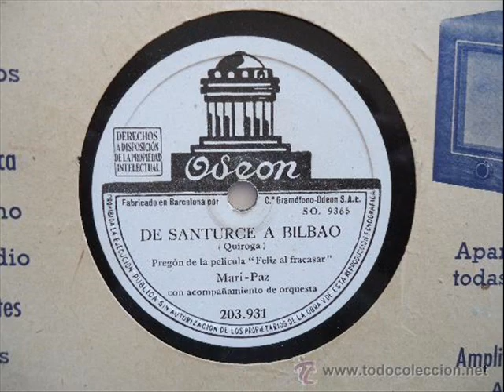Mari Paz - De Santurce a Bilbao (1942)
Pregón. Grabación original Cia. Gramófono Odeón 203.931 en su cara B, siendo la A '¡Ay, Mari-Pepa!' (en este canal) de 1942.
La infortunada Mari Paz, bailarina y cantante, fallecida con 23 años, estrenó este pregón en el espectáculo "Cabalgata", en 1942, junto con famosas canciones como 'Coplas de Luis Candelas', 'Las cositas del querer', 'Boca de rosa' y '¡Ay, Mari-Pepa!'.
En 1943, las dos canciones de este disco serían incluidas en la BSO de la película "El triunfo del amor" (también titulada "Feliz al fracasar"), la última que rodaría esta malograda artista.